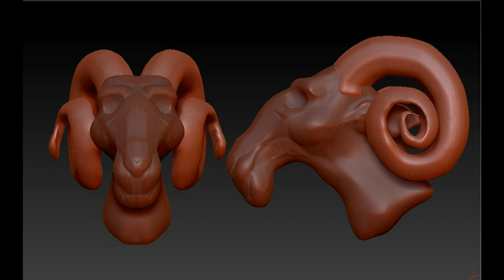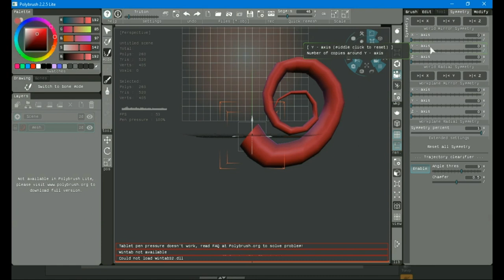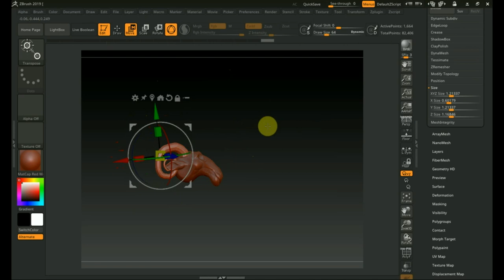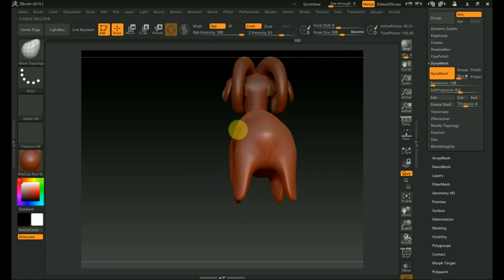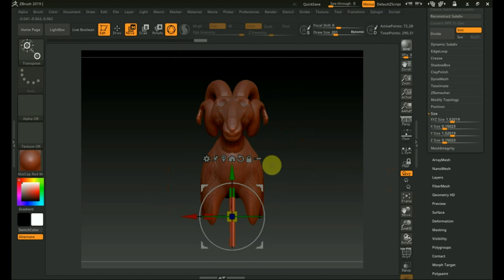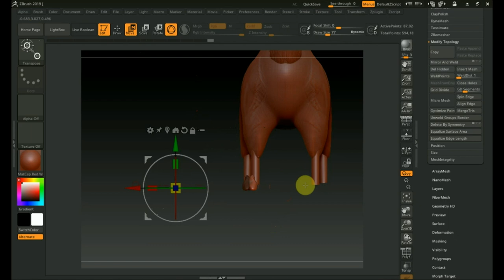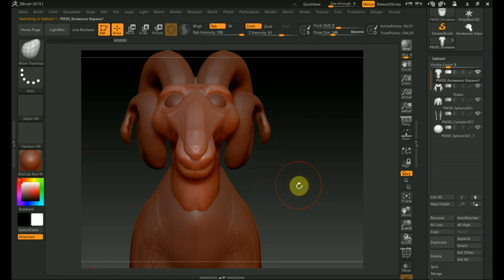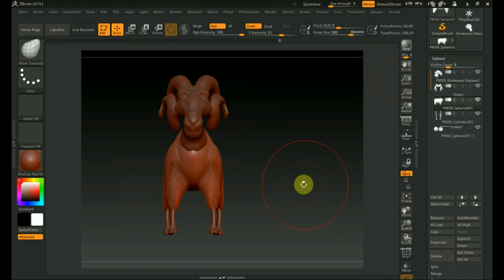Zbrush 2019 немного о БАРАНАХ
в этом ролике рассмотрим баранов